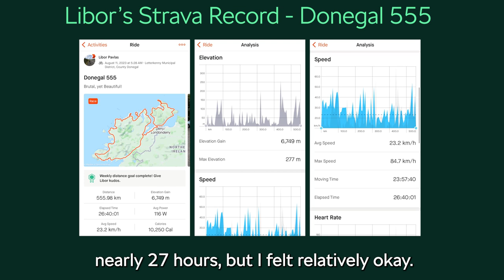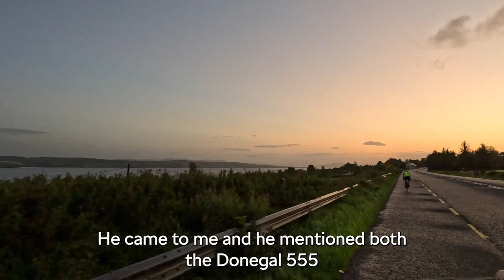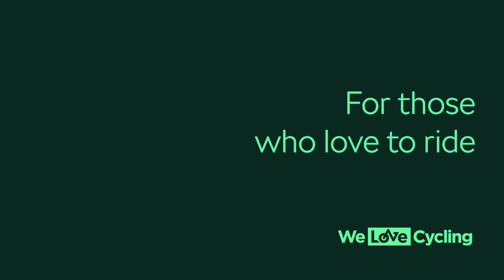Team Škoda conquers the Donegal 555! Interview with Imogen Cotter and Libor Pavlas.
In fact, Škoda originally produced bicycles first and foremost, before it developed into the car manufacturer known globally today. In August, Team Škoda participated in the Donegal 555 sportive, a challenging event which sees cyclists conquer the roads of Co. Donegal in Ireland’s rugged North West!
To celebrate the event, Škoda ambassador and professional cyclist Imogen Cotter chatted to Product Manager at Škoda, Libor Pavlas, who participated in the sportive.